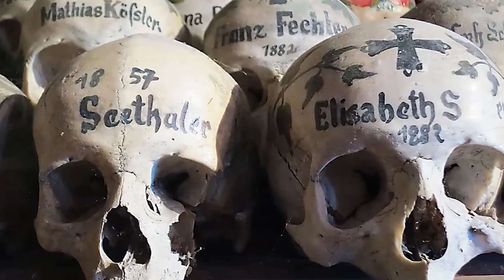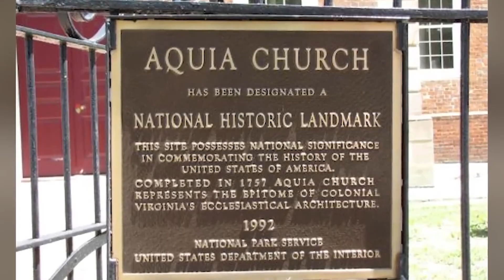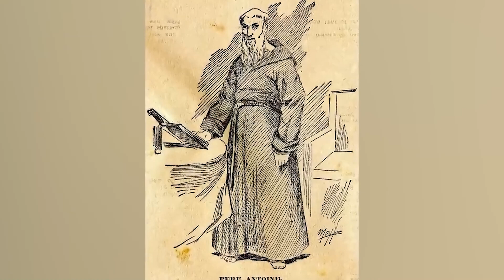Scary Churches Cursed By The Devil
Are all churches the same? Not according to these creepy stories! From haunted churches to churches cursed by the devil, these tales of terror will keep you up at night.

Are you looking for a scary story to tell at school tomorrow? Or maybe you've always wanted to explore an abandoned church? If so, then you need to watch these videos! These scary stories will keep you on the edge of your seat, and you won't be able to shake the fear after watching them. So what are you waiting for? Watch these scary churches now!